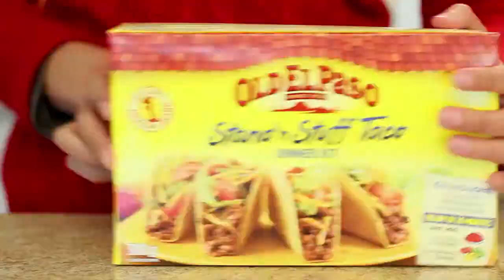Flavour Your Palate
My ad for Old El Paso's video contest.